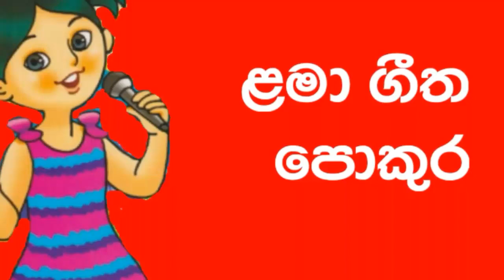හිංචි පිංචි හවා යද්දි තනිවෙලා..hinchi pinchi hawa yaddi thaniwela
hinchi pinchi hawa yaddi thaniwela vile unnu ibba dakala iwre nawathila.